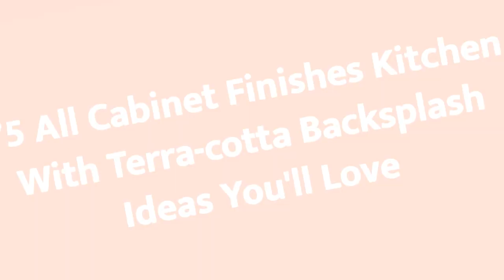75 All Cabinet Finishes Kitchen With Terra-cotta Backsplash Design Ideas You'll Love 🟡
0:00:00 - Intro
0:00:12 - All Cabinet Finishes Kitchen With Terra-cotta Backsplash Design Ideas You'll Love: Inspirations 1 to 25
0:03:03 - All Cabinet Finishes Kitchen With Terra-cotta Backsplash Design Ideas You'll Love: Inspirations 26 to 50
0:06:07 - All Cabinet Finishes Kitchen With Terra-cotta Backsplash Design Ideas You'll Love: Inspirations 51 to 75